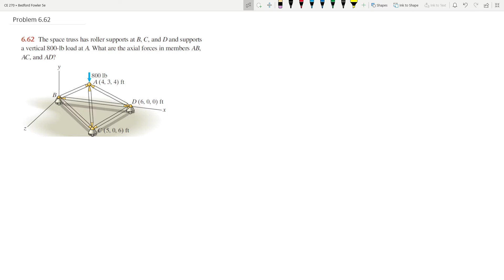Engineering Mechanics: Statics, Problem 6.62 from Bedford/Fowler 5th Edition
Chapter 6: Structures in Equilibrium
Problem 6.62
from Bedford/Fowler 5th Edition